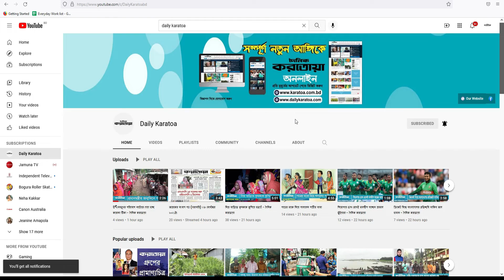গরু আছে, ক্রেতা নেই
পশুখাদ্যের দাম বেড়ে যাওয়া এবং বন্যায় গবাদিপশু নিয়ে খামারিরা বিপাকে.

Daily Karatoa